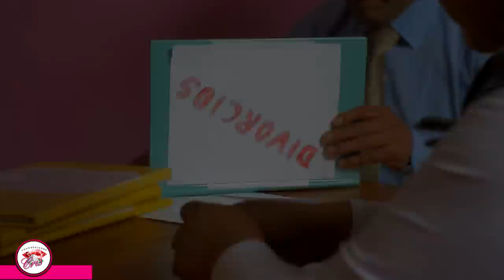𝐌𝐈𝐍𝐈𝐒𝐓𝐄𝐑𝐈𝐎 𝐀𝐋𝐎𝐄//𝐐𝐔𝐈𝐄𝐍 𝐌𝐄 𝐀𝐏𝐀𝐑𝐓𝐀𝐑𝐀 𝐃𝐄𝐋 𝐀𝐌𝐎𝐑 𝐃𝐄 𝐃𝐈𝐎𝐒 //𝑽𝒊𝒅𝒆𝒐 𝑶𝒇𝒊𝒄𝒊𝒂𝒍 (𝐜𝐫𝐢𝐬𝐩𝐫𝐨𝐝𝐮𝐜𝐜𝐢𝐨𝐧𝐞𝐬)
CRIS PRODUCCIONES / PRINS STUDIOS
                 Compañia Audiovisual
✆ Aló  Cris Producciones : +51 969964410

SIGUENOS A NUESTRA PAGINA OFICIAL
CRIS PRODUCCIONES
▪️Pagina Google ⬇️

Productora General. CRIS PRODUCCION ( Cristel meza )

Importante: El contenido de este VIDEO tiene derechos de autor y es exclusivo de el Canal "Cris producciones  Oficial". Cualquier reproducción, plagio, descarga y subida nuevamente a youtube conllevaran a una denuncia por copyright. Disfruta el audio y video  y ayúdanos a difundir nuestra cuenta oficial